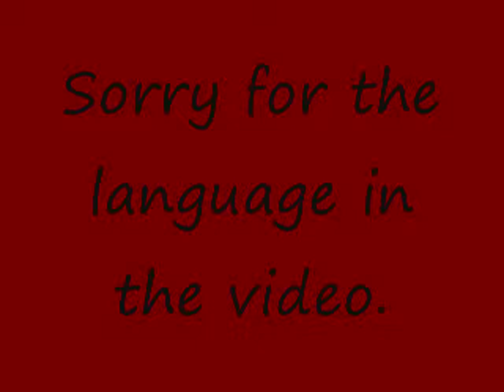dad's birthday.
my dad's birthday birthday.